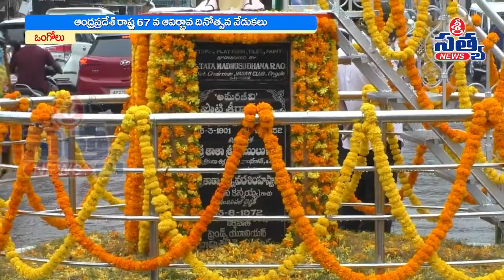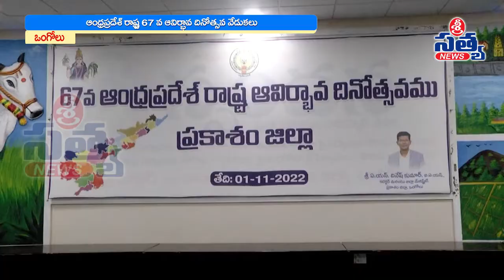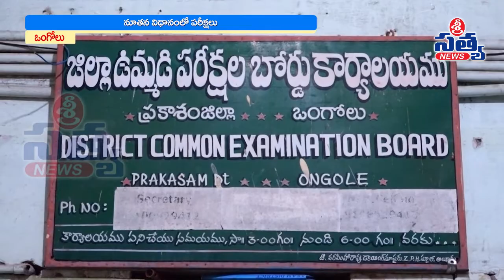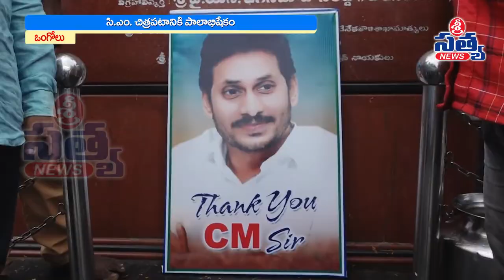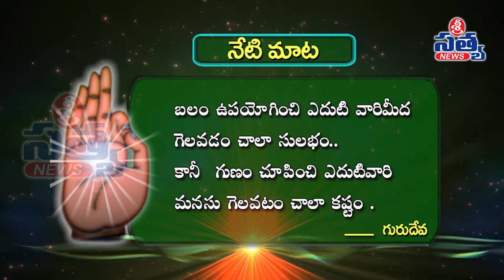01-11-2022 SRI SATYA NEWS BULLETIN 11:00 PM SRI SATYA NEWS